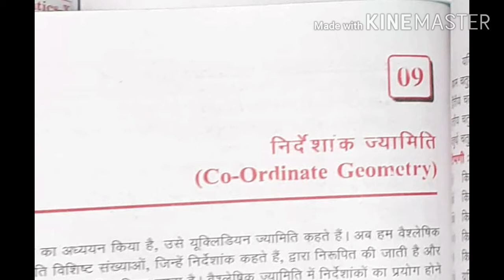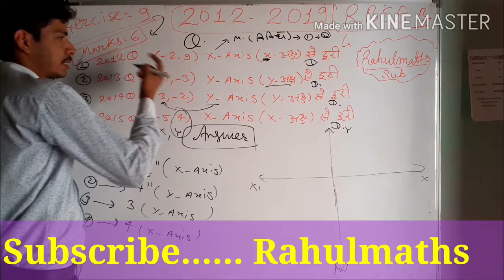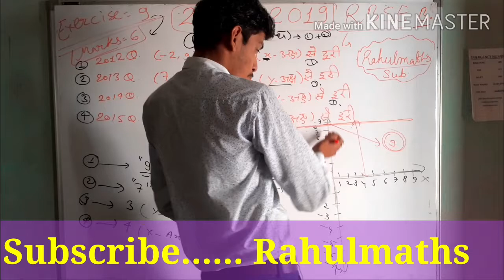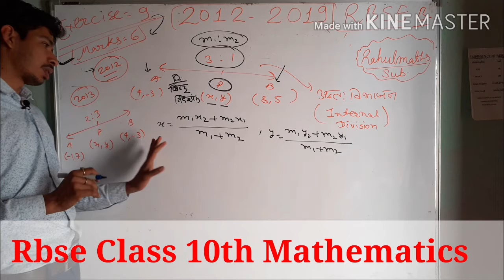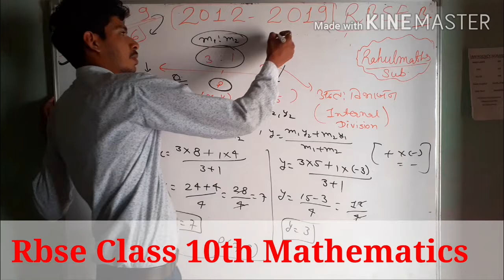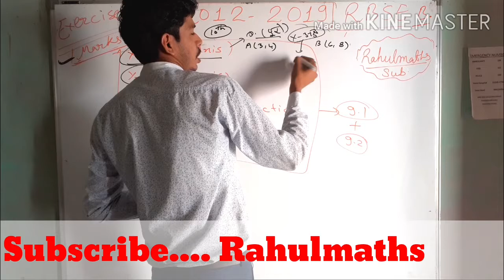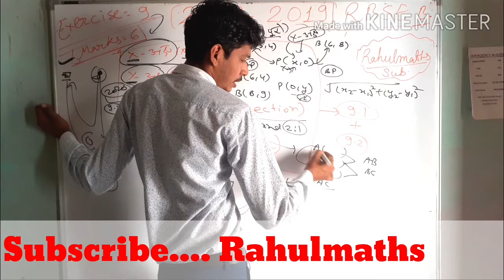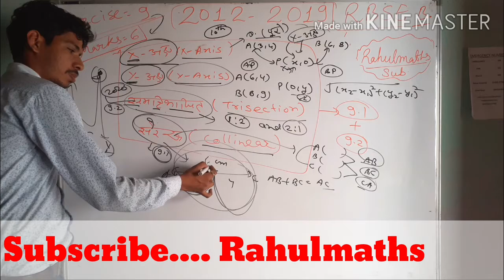Rbse class 10th maths Coordinate Geometry 2010-2019 Paper Solution